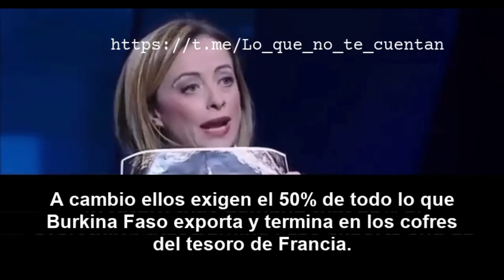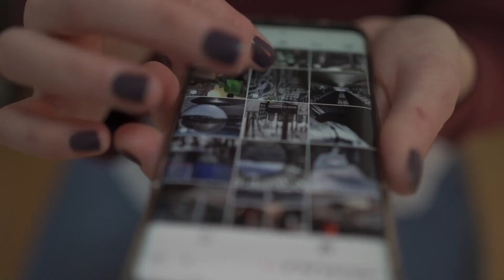PORQUE LOS AFRICANOS EMIGRAN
En este vídeo Georgia Meloni, explica porque Francia es la culpable de toda la inmigración que hay actualmente en Europa